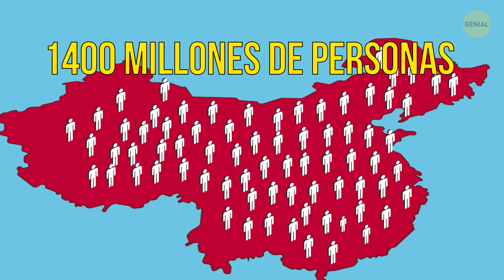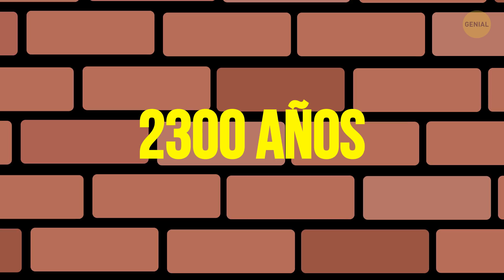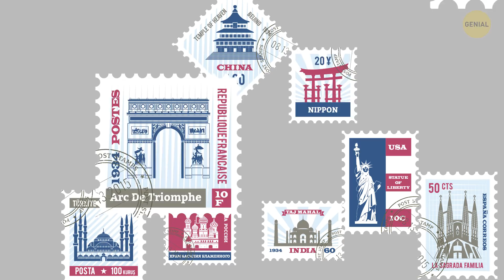Por qué los chinos siempre beben agua caliente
Imagínate en China, en medio de julio. El clima es abrasador, y solo puedes pensar en un gran vaso de agua helada. Pides una bebida en la cafetería más cercana y tomas un buen sorbo. ¡Pero el agua está tan caliente que te quema la lengua!
Sip, en China, el agua potable se sirve muy caliente. Es más, los habitantes la beben así con todas sus comidas, sin importar que estén en invierno o en un verano sofocante. La respuesta a este misterio yace en la cultura y la historia chinas. La medicina tradicional de ese país cree que el cuerpo humano consiste en elementos: el yin y yang. Solo puedes mantenerte saludable si las dos partes están en equilibrio. Muy bien, ¿de qué se trata todo esto?

MARCAS DE TIEMPO:
Qué ocurre cuando tu “yang” se vuelve demasiado fuerte 0:32
Cómo te ayuda a deshacerte de los desechos 1:32
Más datos asombrosos sobre China:
- El fútbol apareció en China 2:08
- Amanecer a las 10 a. m. 2:28
- Año Nuevo en China 2:55
- Las galletas de la fortuna no se inventaron en China 3:22
- El tren más rápido 3:38
- Rascacielos en China 4:03
- El deporte nacional de China 4:36
- Datos sobre los palillos chinos 5:01
- La Gran Muralla 5:33
- Los Guerreros de Terracota 6:46
- Las principales razones para las combinaciones inesperadas de comida 7:10
- Su versión de Pie Grande 7:39

RESUMEN:
- Supongamos que tu “yang” se vuelve demasiado fuerte. En ese caso, tu temperatura interna se elevará, y es probable que te enfermes. Por eso es crucial que te deshagas del “yang” extra (o, en otras palabras, del exceso de calor) en tu cuerpo.
- Y, por más contradictorio que suene, la mejor manera de lograrlo es beber agua u otras bebidas calientes.
- Tomar agua caliente era una especie de privilegio reservado para los ancianos, los enfermos y las embarazadas.
- Otra razón para beberla es que, supuestamente, mejora la digestión y alivia el tracto digestivo.
- El fútbol apareció en la mismísima China hace unos 2200 años. O, al menos, se trataba del juego que más tarde se convirtió en el fútbol que conocemos.
- Con una superficie de más de 9500 millones de km², China es un país enorme.
- China es el país con la población más grande del planeta. ¡Más de 1400 millones de personas viven ahí!
- El primer día del año en China cae en la noche de Luna nueva, que suele aparecer entre el 21 de enero y el 20 de febrero.
- ¡Las galletas de la fortuna no se inventaron en China! Nacieron en San Francisco, y hoy en día se producen más de 3000 millones de galletas de la fortuna cada año.
- China es el país de las vías ferroviarias. Imagínate esto: si combinaras todas las vías chinas, ¡podrías darle la vuelta a la Tierra dos veces!
- El tenis de mesa o ping-pong es el deporte nacional de China, ¡y los chinos son muy buenos en él!
- El número 8 trae suerte en China. La razón puede estar vinculada al hecho de que, en chino, la palabra “prosperidad” suena como la palabra “ocho”.
- China es también el hogar de los mundialmente famosos Guerreros de Terracota, unos 8000 soldados de arcilla creados para vigilar la tumba del emperador en Xi’an.
- ¡Tienes que agradecerles a los chinos por la invención del papel higiénico! Aunque, al comienzo, no era para todo el mundo.
- Una de las razones las estas diferentes combinaciones inesperadas es que la medicina tradicional china afirma que todos los sabores deben estar equilibrados.
- China tiene su propia versión de Pie Grande. Su nombre es Yeren, lo que significa “hombre salvaje”. Supuestamente vive en algún lugar en medio de las montañas de la provincia de Hubei, que está cubierta de densos bosques.
- El pasatiempo más popular en China es coleccionar estampillas. Es más, ¡está visto como un símbolo de estatus!